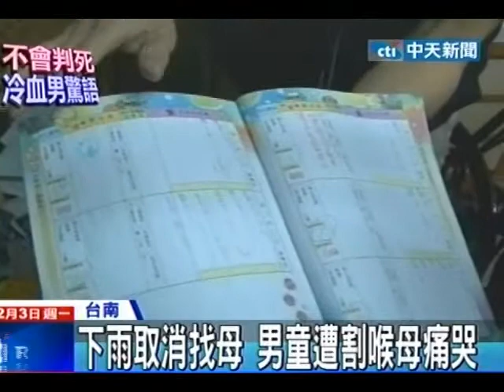愛兒遭冷血割喉 母痛哭癱軟跪地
中天新聞》無辜被殺害的10歲男童，父母離異，平時跟父親一起住，個性乖巧，在校品行優良人緣好，下午家屬到遊樂場招魂，媽媽看到男童慘死的廁所，血跡斑斑，痛哭到全身癱軟。只是男童家境困苦，爸爸聽聞噩耗時，身上只剩三百多塊，連要辦後事都很困難。而殺害男童的嫌犯，跟父親相依為命，家中經濟也很差。